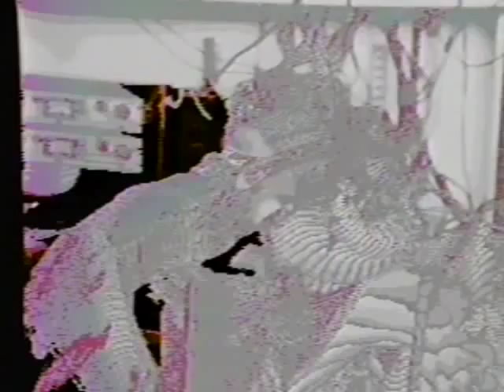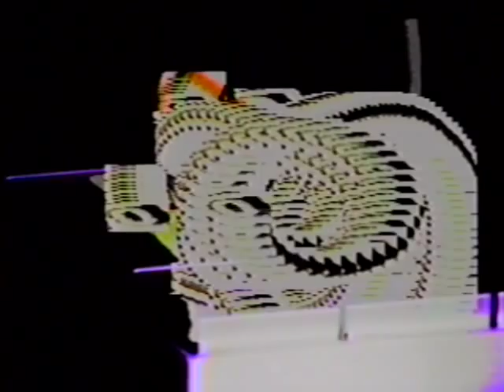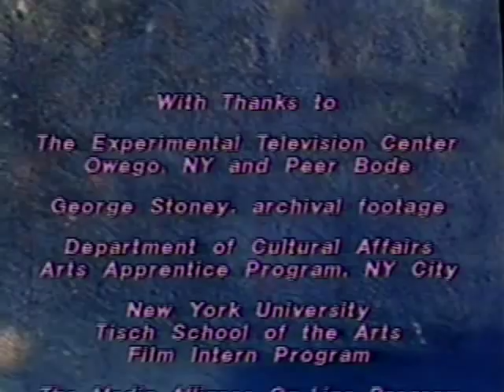Sorrel Hays: Touch of Touch